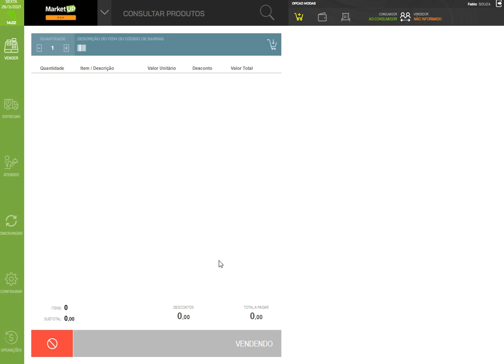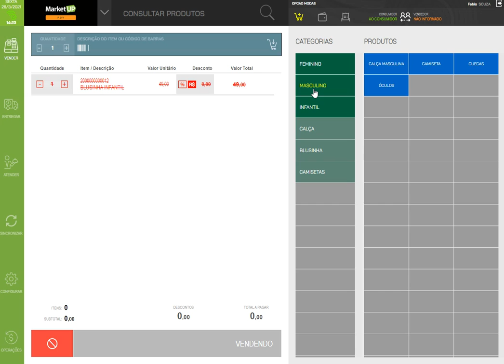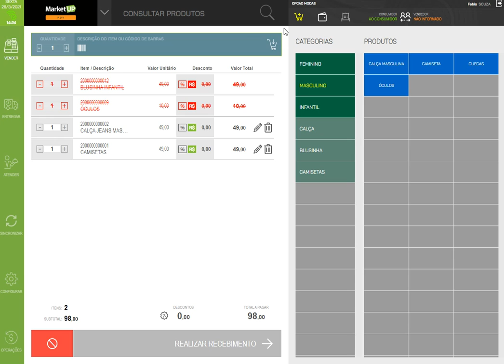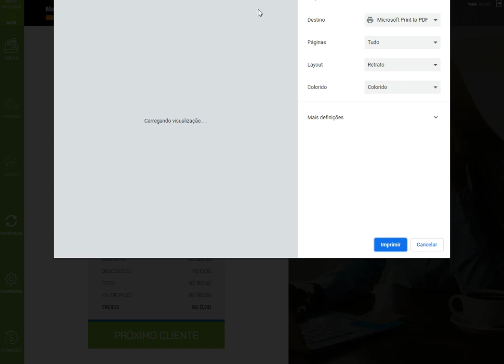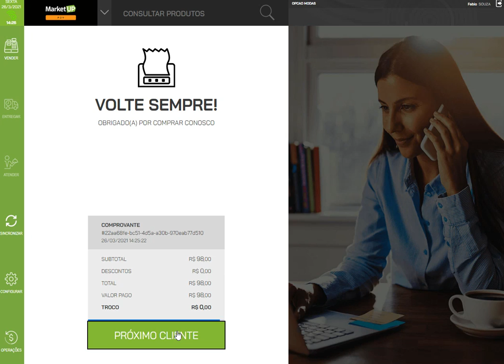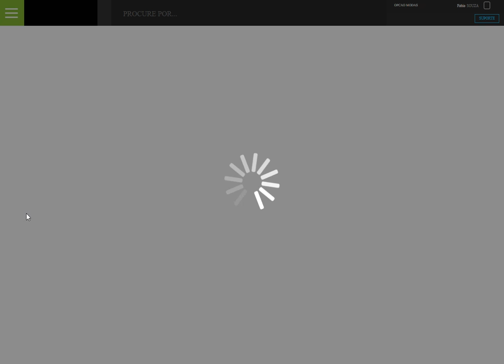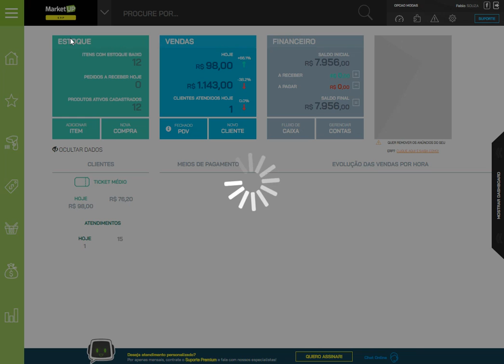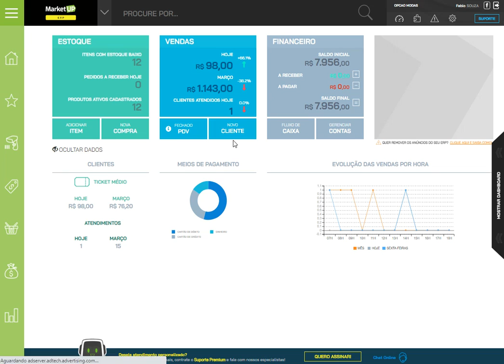Aprenda a emitir cupom fiscal com Marketup (2024)